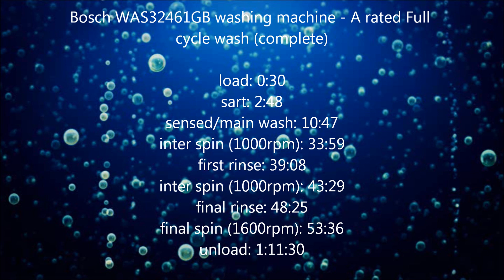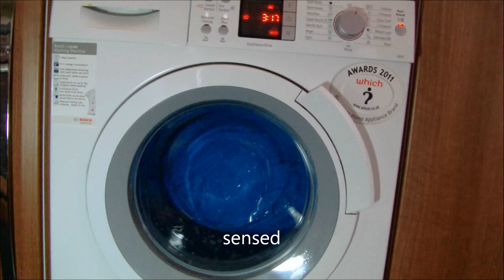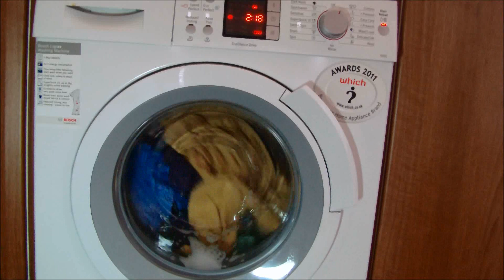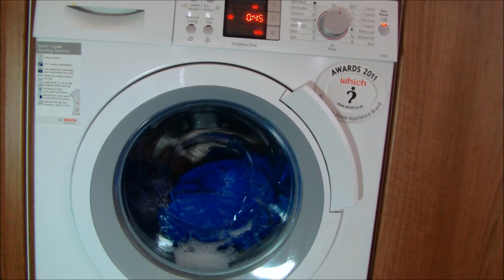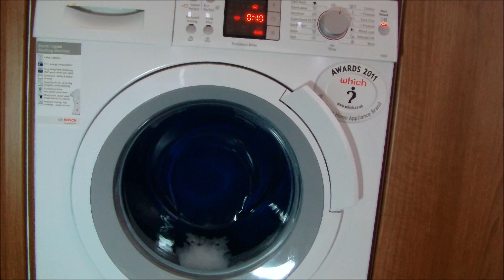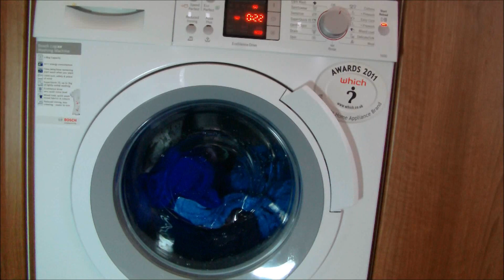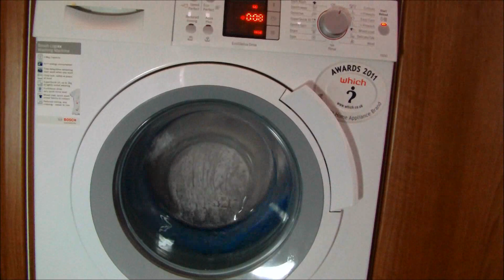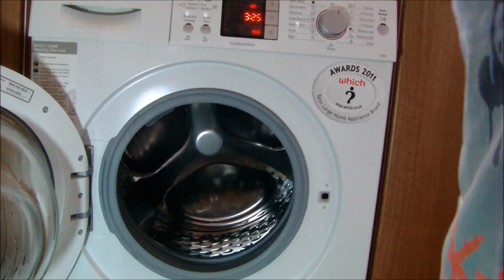Bosch logixx WAS32461GB washing machine : A rated Full cycle wash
lets test out, this is the cottons 60'c program with the eco perfect option selected, which reduces the tempreture from 60'c to 40'c and the extended wash time gives both a A+++ energy rating and a A wash class

menu:
load: 0:30
sart: 2:48
sensed/main wash: 10:47
inter spin (1000rpm): 33:59
first rinse: 39:08
inter spin (1000rpm): 43:29
final rinse: 48:25
final spin (1600rpm): 53:36
unload: 1:11:30